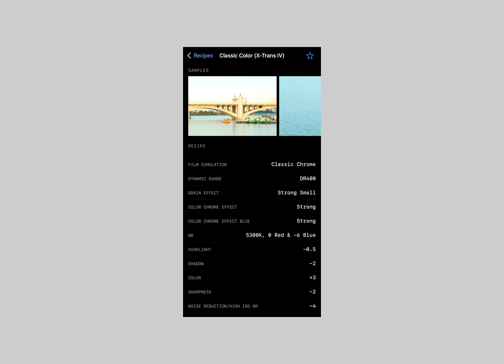Classic Color by @FujiXWeekly | POV Streetphotography Leipzig